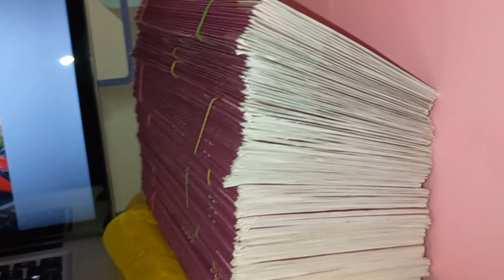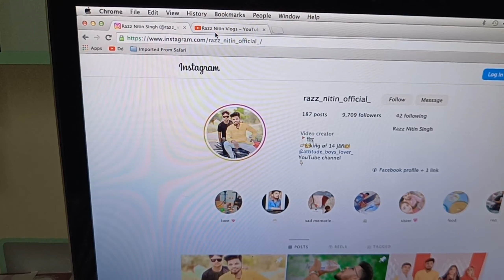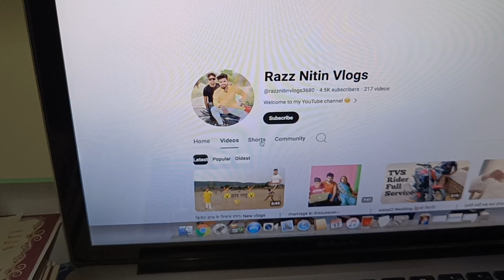Rood ke bare me huaa jhagda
My account